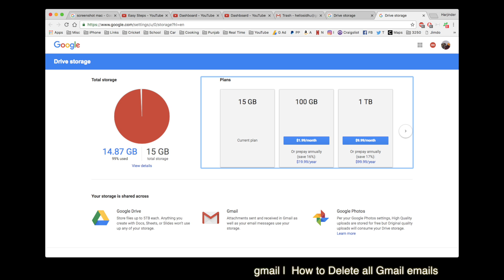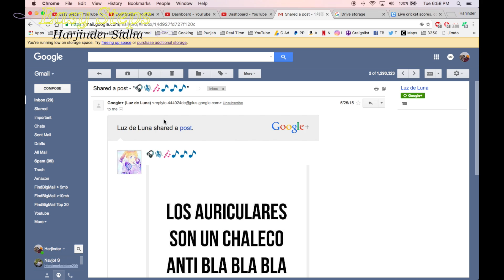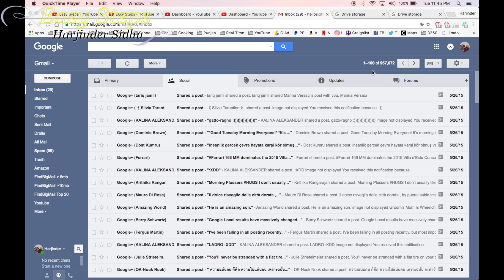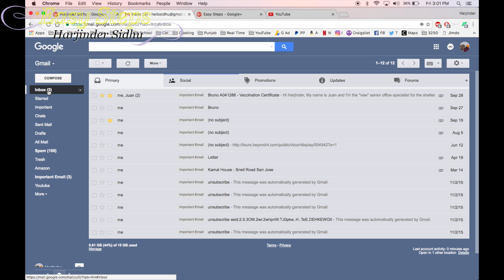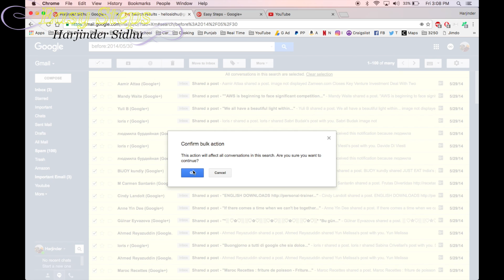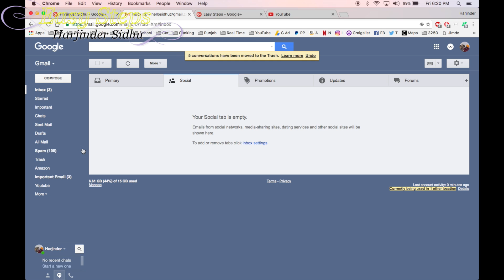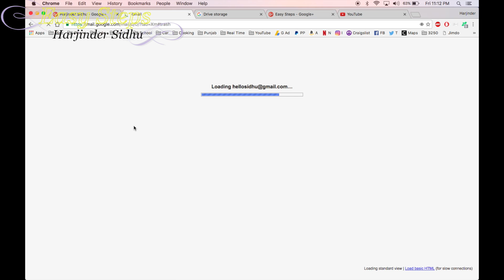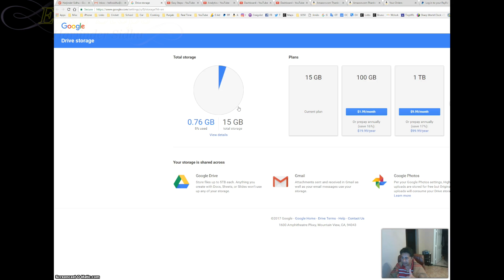SOLVED - How to Empty Gmail | How to Delete all Gmail emails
SOLVED - How to Empty Gmail | Get more Space on Gmail | How to Delete all Gmail emails

It's not easy but this can be DONE good luck.

{This video is for educational purposes only, I am NOT a "Professional Licensed/Certified Mechanic" or "Professional Licensed/Certified Technician" and I am not Liable/Responsible in any way for damages caused to YOU or your "Vehicle" or "Computer/Phone" due to this video}. Hope this helps someone out there.
Cheers!